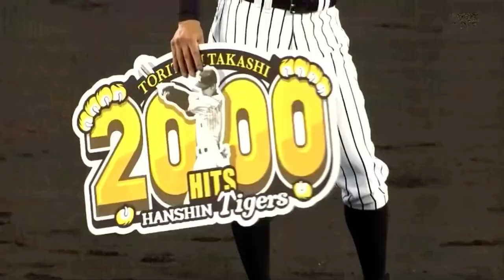鳥谷敬 〜ピーターパン🎶〜